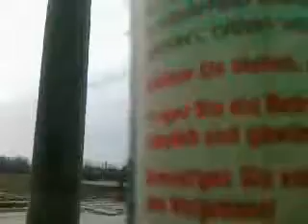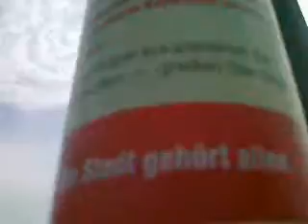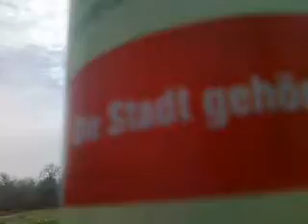Szultán babot eszik. Egynyelvu német felirat Komár